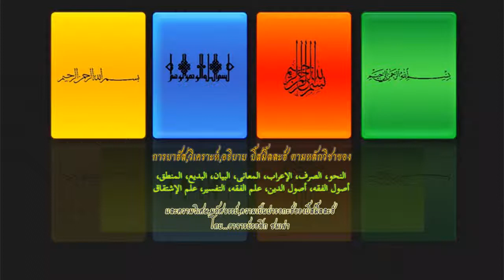บ่าฮัสบัสมาละฮ์ 8/15